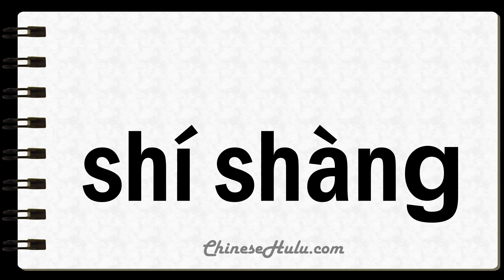How to Say Trendiest in Mandarin Chinese